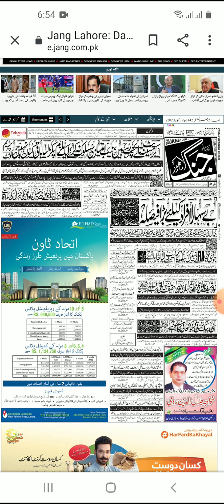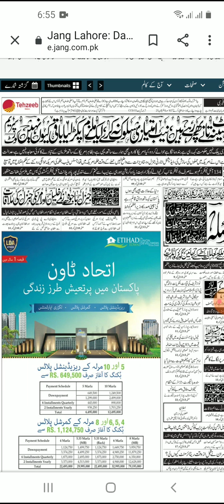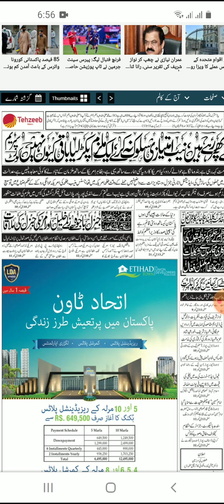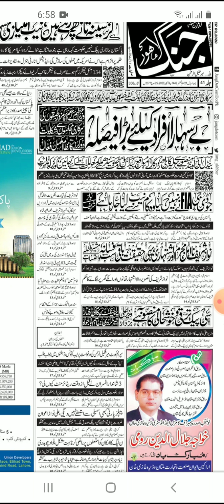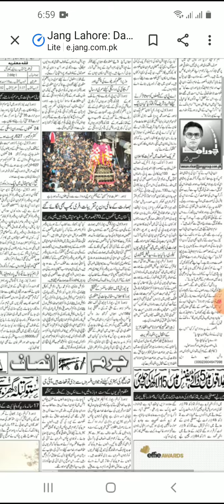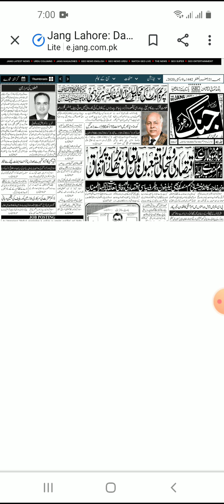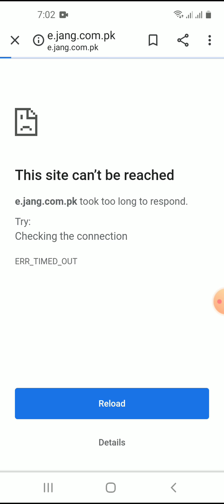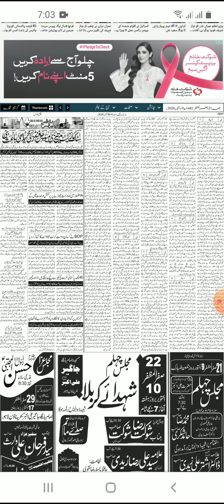Daily Newspaper, epaper 09 October 2020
Educational Lectures and Assignments.

Need Assignments and Presentations Both Help?
Our Expert & Qualified Tutors and Professionals are ready to help you.